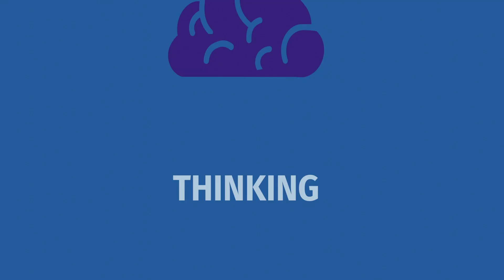Health and health care are inherently political | SaltWire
Katherine Fierlbeck grinds her teeth everytime she hears someone say we need to take the politics out of health care. Because every problem and challenge we see in the system today is because of political policy and choice. And as an electorate, we need to accept some of the responsibility. She is the Chair of the Political Science Department at Dalhousie University. And she has also spent a great deal of time researching and writing about the intersection of politics and health policy. In this eye-opening conversation, she takes us through the history of hospital construction after the wars to the creation of medicare to the cost-cutting measures in the 1990’s that spawned the Federal Provincial war that continues to this day. Professor Fierlbeck explains why cost-cutting was rewarded while marginalized people get pushed to the fringes. And why we’ll end up paying a lot more later, if we don’t take care of things today. But it’s not the government. It’s just the government responding to what the people want.